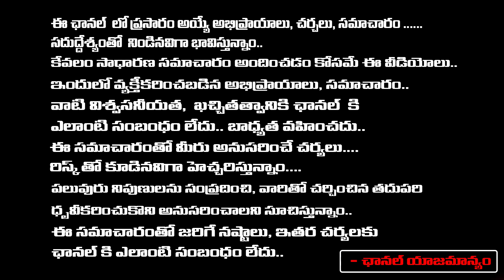Lyric Writer Singer Kanagala Jayakumar Reveals Interesting Facts About DV Narasa Raju | NTR | RED TV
Lyric Writer Singer Kanagala Jayakumar Reveals Interesting Facts About DV Narasa Raju | NTR | RED TV TELUGU